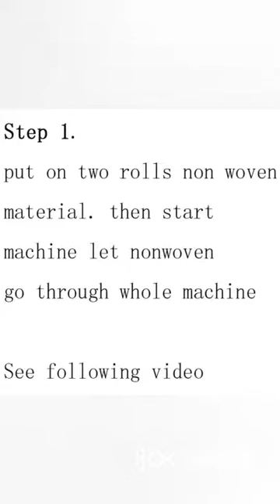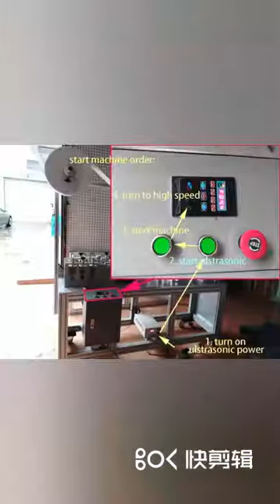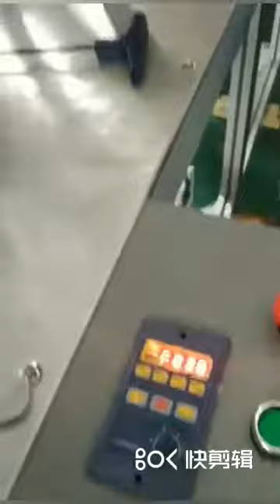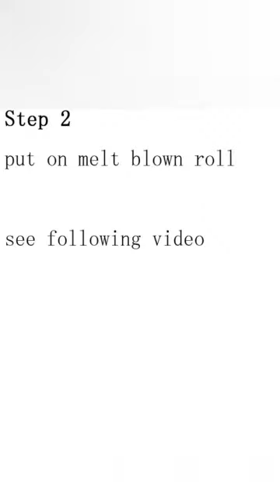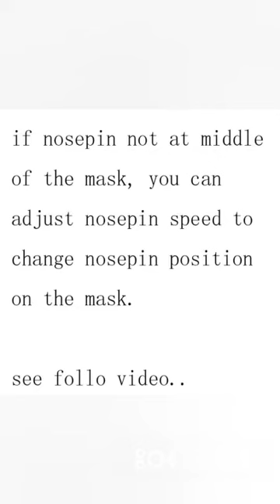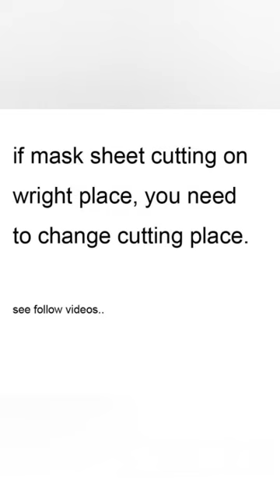how to install mask sheet cutting making machine guide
install mask sheet cutting making machine guide